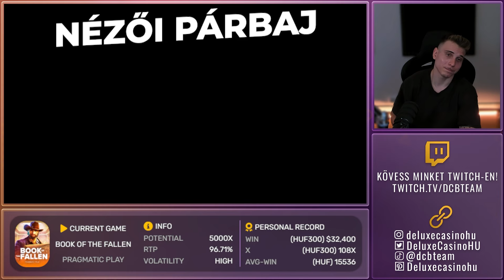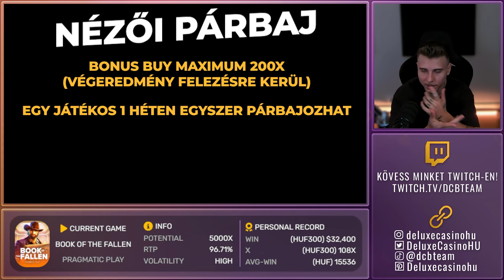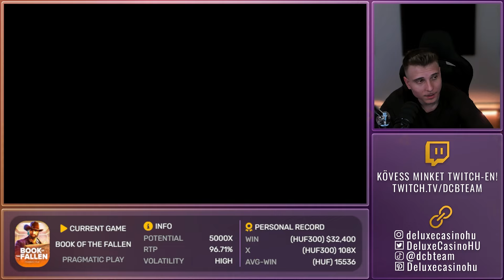NYERŐGÉP PÁRBAJ FINISH?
𝐀 𝐣á𝐭é𝐤 𝐬𝐳𝐚𝐛á𝐥𝐲𝐚𝐢:
1. Egy játékos egy héten egyszer vehet részt egy párbajon (kivétel, ha nincs elég nézői kérés).
2. Az aktuális (legutóbbi) epizód hozzászólásában írd le melyik nyerőgéppel szeretnél párbajozni, és hogy Roli melyik bónuszt vegye meg rajta. Mivel mindig egy videó hozzászólásaiból sorsolunk, ezért ha nem kerültél be az adásba, úgy újra kell kérned hozzászólásban a legutóbbi epizód alatt.
3. Maximum 200X-es bónusz megvásárlására kerülhet sor.
4. Ha 200X-es bónuszt kértél, az 50X feletti nyeremények összegét megfelezzük, hogy azok, akik 100X-es bónuszt kérnek, ugyanannyi eséllyel induljanak ellened.
5. Bármilyen csalás (több felhasználónév, duplikált fiók stb.) esetén a játékos kizárásra kerül.

𝗔 𝗻é𝘇ő𝗶 𝗽á𝗿𝗯𝗮𝗷 𝘀𝗼𝗿𝗼𝘇𝗮𝘁 𝗺𝗲𝗻𝗲𝘁𝗲:
1. Az utolsó Nézői Párbaj epizód hozzászólásaiból egy YouTube Comment Picker segítségével kisorsolunk 2 játékost, akik párbajozni fognak egymással .
2. Ezek után mindegyik nyerőgépen felváltva 2-2 bónusz vásárlása következik.
3. A videó végén a nyertes legnagyobb és a vesztes legkisebb nyereményszorzóját felírjuk egy excel táblázatba.
4. Hónap végén az első két helyezett nyer, illetve akinek a legkisebb volt a nyereményszorzója, vigaszdíjat kap.
5. Az első helyezett $50, a második helyezett $25, az utolsó helyezett pedig $10-t nyer, aki MaxWin-t üt valamelyik nyerőgépen az $100-t nyer.
6. Végeredmény minden hónap utolsó adásában.

Ne feledd, az online kaszinózás során a bonus buy, vagy is a bónusz vásárlás egy nagyon rizikós funkció! Sosem garantált a profit, ezért ha ezeket a funkciókat választod legyél mindig felelősségteljes a játék során!

18+ 🔞 Ügyelj a Szerencsejáték Függőségre! Játssz felelősségteljesen!